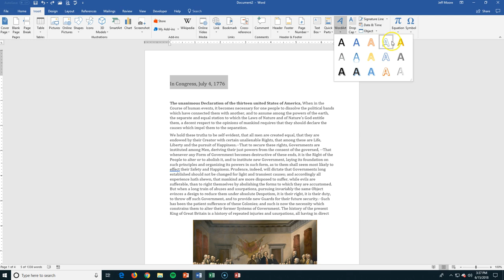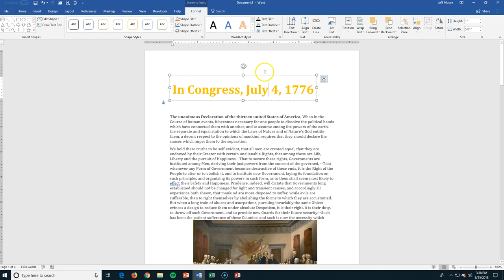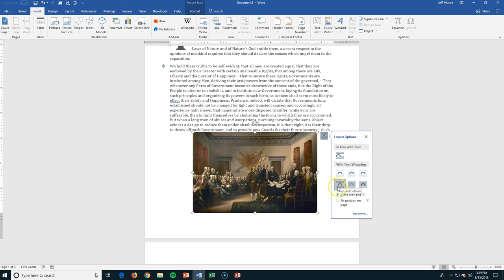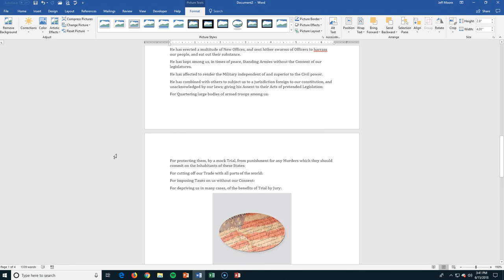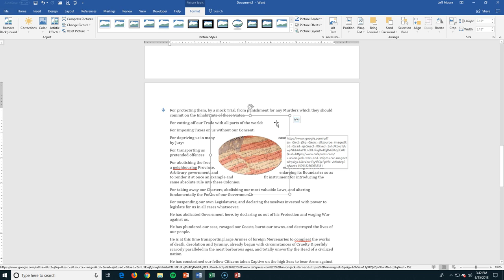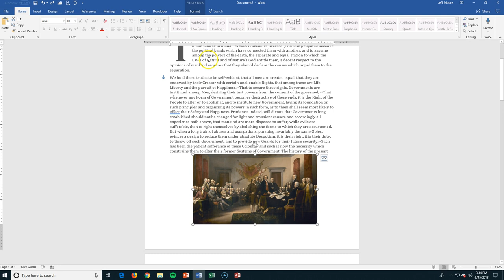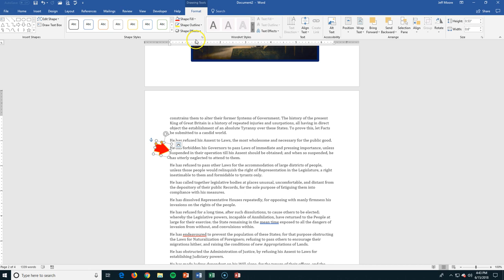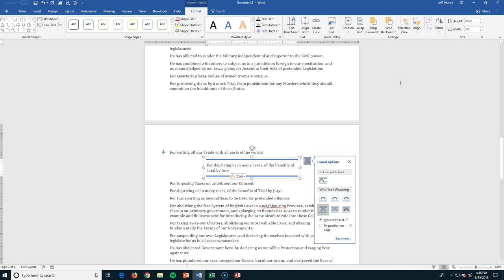NLC/DA Digital Studies - Section 1, Word Processing, Standard 3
A tutorial to aid students in customizing graphic objects within Microsoft Office Suite WORD documents.